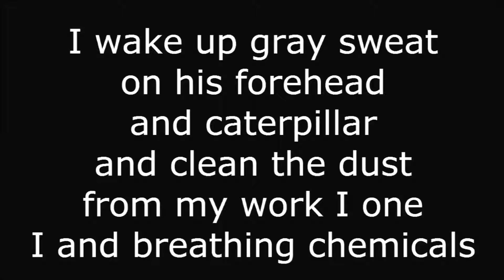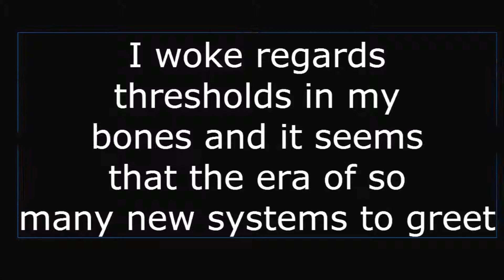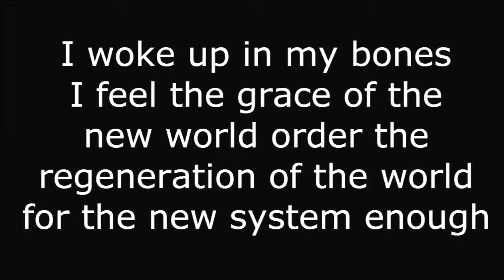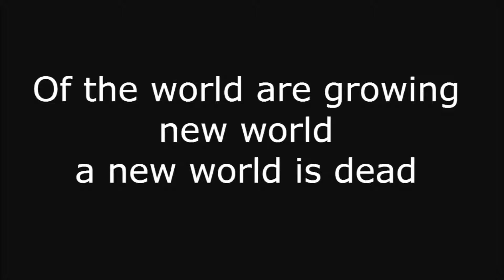Google Translate - Radioactive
In this video I have translated the lyrics of radioactive through several different languages. Then back to English. The words turned out pretty funny.